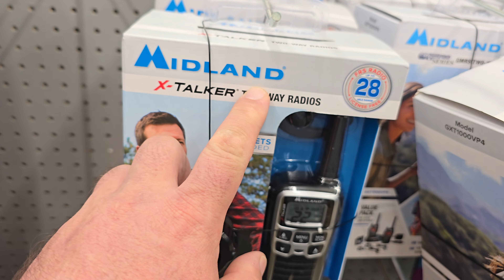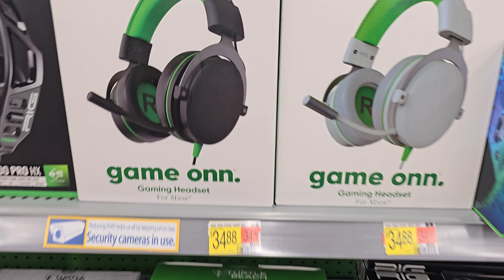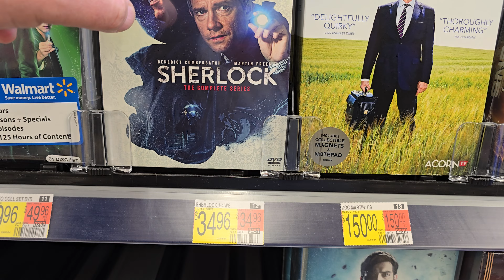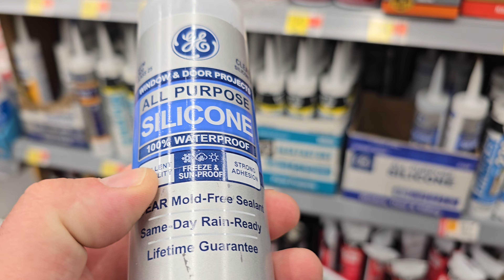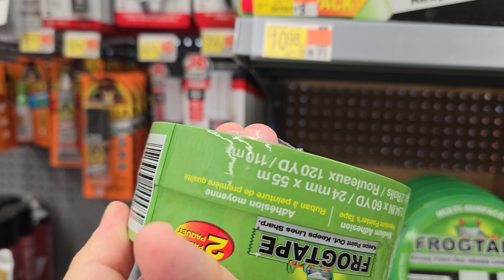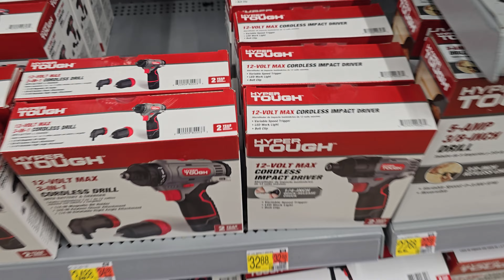Amerykańskie 🇺🇸 sklepy - Walmart: 🤑 Ceny TV 🖥 elektroniki, OLEJ i nie tylko! Cz2z2